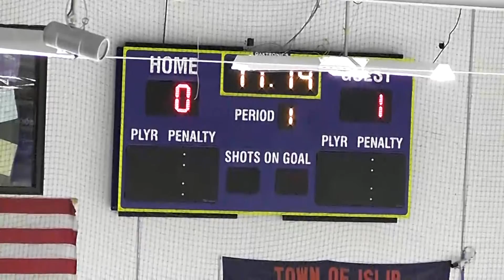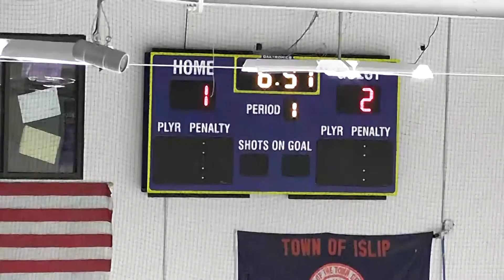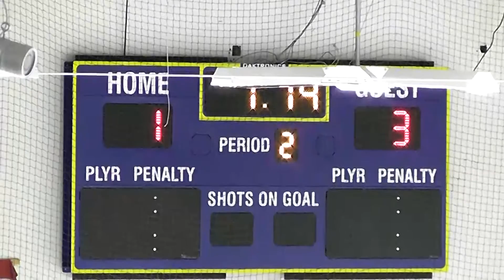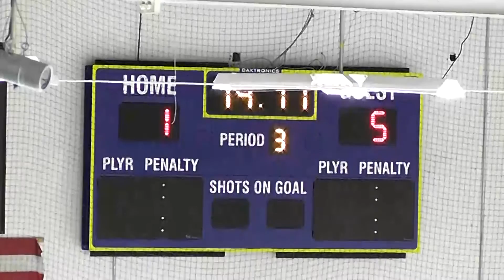JV Hockey | Sachem Vs Ward Melville | 11.18.15